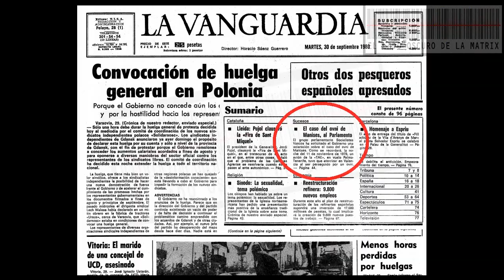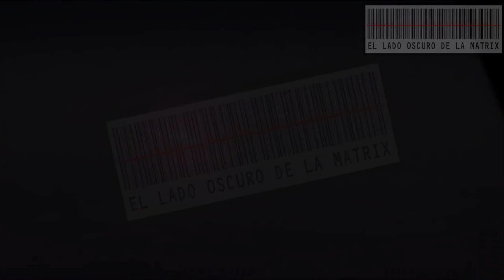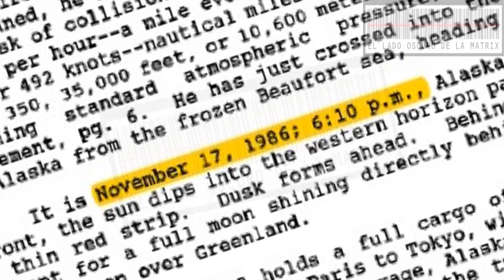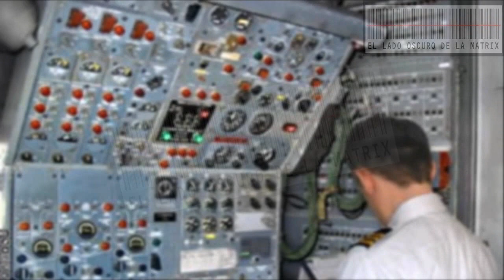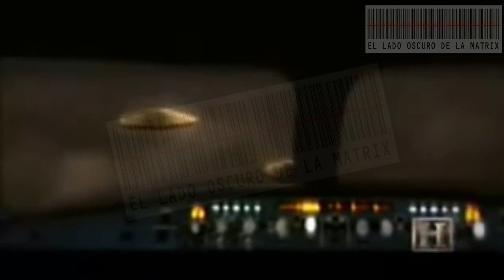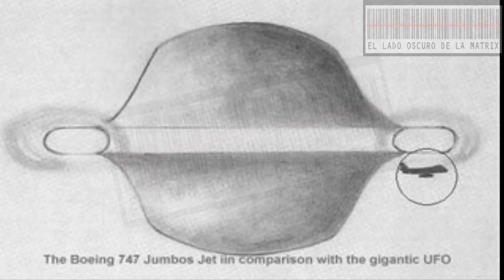EL TERRIBLE ENIGMA Y MISTERIO DEL VUELO MH370 PARTE II - DOCUMENTAL | INVESTIGACIÓN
EL ENIGMA DEL VUELO MH370 PARTE 2
EL ENIGMA DEL VUELO
LA VERDAD DEL VUELO MH370
MH370 TODA LA VERDAD

En esta segunda parte, hablare sobre 2 casos de aviones comerciales muy peculiares similares al MH370 solo que estos no desaparecieron pero la experiencia fue bastante perturbadora. Espero os guste esta segunda parte.

DESCLASIFICADOS CASO

DESCLASIFICADOS